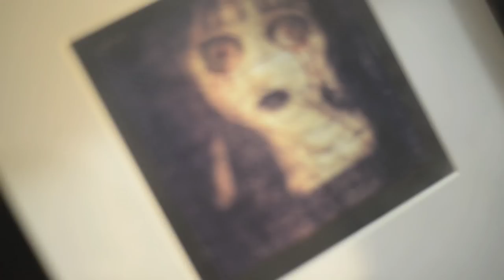Gorilla House Live Art - 12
Shot by Aaron McCullough
Edited by Rich Theroux
Music Deidra Skappak